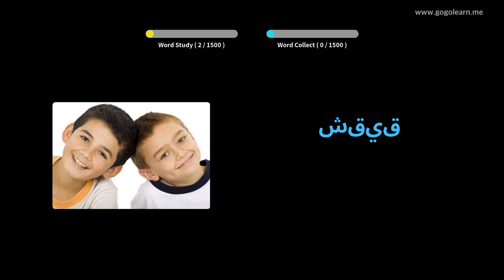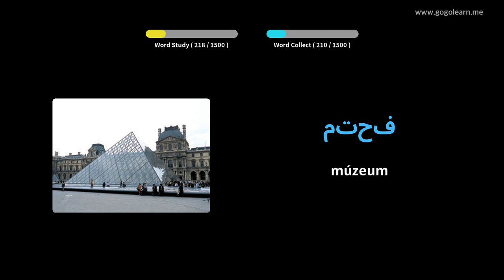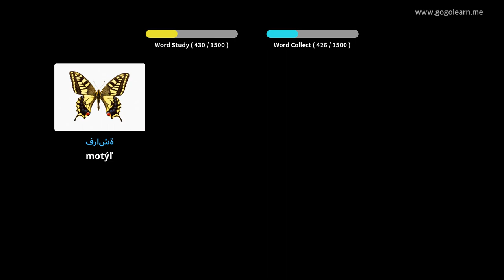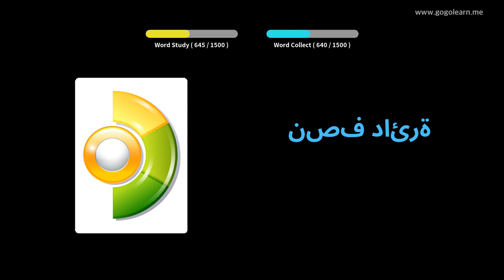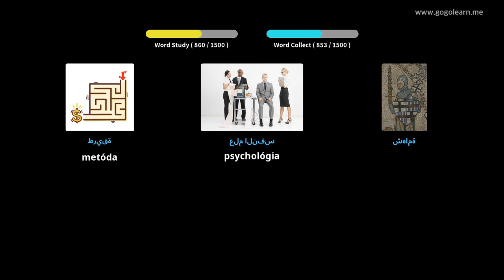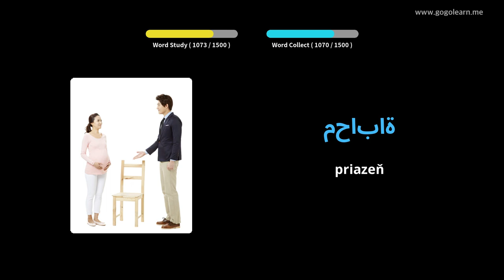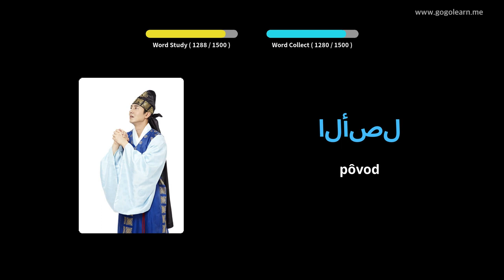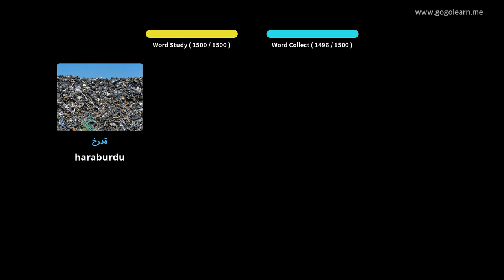Arabský slovník - základné | Golearn